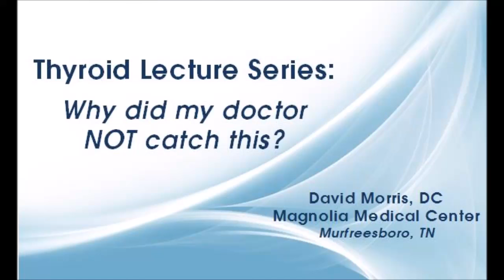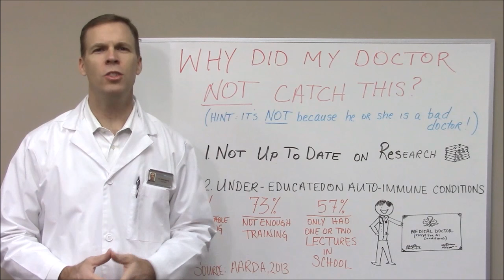Thyroid Lecture Series: Why Did My Doctor Not Catch This?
For more information about our Thyroid and fatigue treatments go

Many patients wonder why, after feeling so poorly for so long, their doctor didn't catch their problem.  In this short video, Dr. Morris covers why your doctor missed your problem (HINT: It's not because he or she is a bad doctor!).  Find out what is broken in our system and what you can do to take charge of your health.